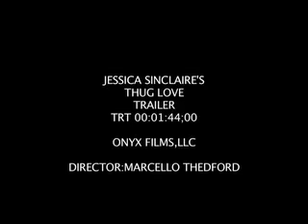Thug Love Movie Trailer